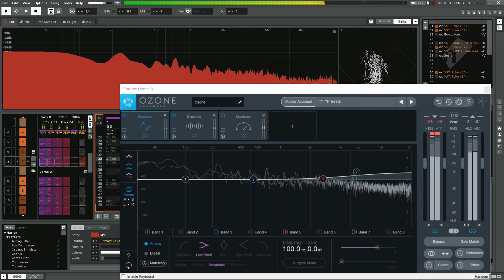Renoise - Shadow Of The Rimsky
Skyrim meets Shadow Of The Beast. Kind of. A complete rework of my Amiga module.
Made using Renoise.
Best played on some decent stereo speaks.